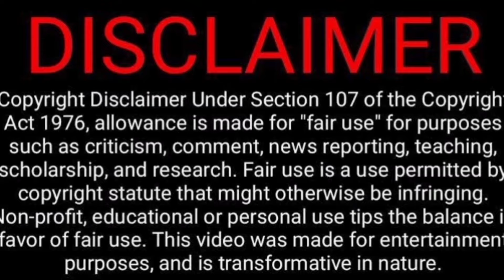TikTok Kodumaigal Trolls Tamil | Instagram Reels Videos Reaction 😝😁🤣🤪| Empty Hand | Tamil Couple